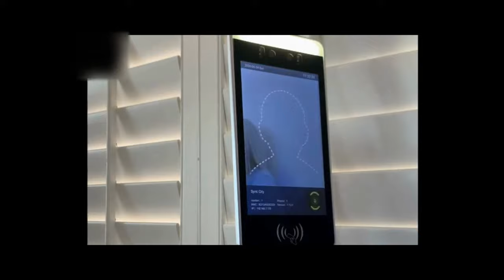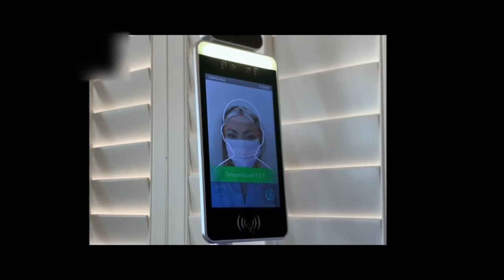TEMP-ID: Temperature monitoring and mask detection with hand sanitizer dispenser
TEMP-ID est la solution parfaite pour prévenir la propagation de la COVID-19. Non seulement il prend la température corporelle rapidement et avec précision, mais il peut également détecter et alerter lorsque les gens ne portent pas de masque. Cela signifie une protection supplémentaire pour votre entreprise et une tranquillité d'esprit pour vos clients.

TEMP-ID is the perfect solution to stop the spreading of COVID-19. Not only does it take your body temperature quickly and accurately but it can also detect and alert when people are not wearing a mask. This means extra protection for your business and peace of mind for your customers.

Features:
1. 8-inch IPS full-view LCD display.
2.  Industrial-class appearance, the waterproof and dustproof design which is stable and reliable.
3. Supports 30,000 face database. The 1: 1 comparison recognition rate is more than 99.7%, the 1: N comparison recognition rate is more than 96.7%@0.1% misrecognition rate, and the live detection accuracy rate is 98.3%@1% false rejection rate. Face recognition pass speed is less than 1 second.
4. Supports accurate face recognition and comparison while wearing a mask.
5. Using an industrial-grade binocular wide dynamic camera, night infrared and LED dual photo floodlamp.
6. Supports 16 different languages
7. Supports human body temperature detection and temperature display. The best temperature detection distance is 0.5 meters. The longest distance at which body temperature can be measured is 1 meter. The measurement error is plus or minus 0.3 ℃.
8. Automatic alarm for abnormal body temperature.
9. Attendance temperature measurement data is exported in real-time.
10. Supports various peripheral expansions such as ID card reader, fingerprint reader, IC card reader, two-dimensional code reader, etc.
11. Installation: Wall mount, Floorstand or table stand.
12. Automatic Hand Sanitizer attachment available

Applications:
Can be used with access gates and attendance for communities, office buildings, schools, hotels, scenic spots, transportation hubs, stores, restaurants and other public service places.